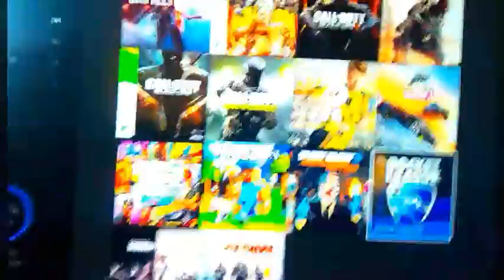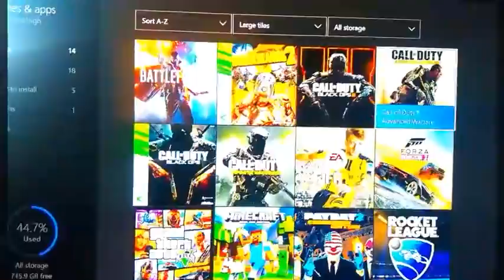What to expect this year! ( Introduction/Update video)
Hello! My name is Josh and welcome to the channel! I hope you enjoy your stay and i hope to see you soon :D